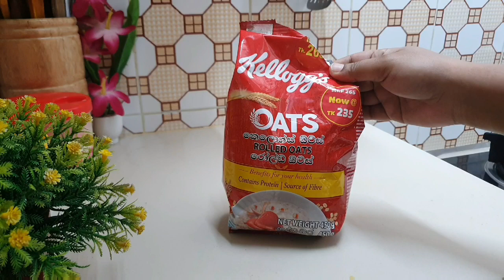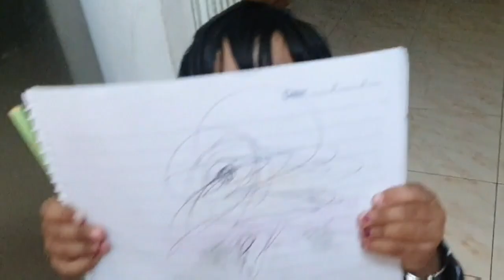মেহরিমার জন্য ওটস এর পায়েস আমি যেভাবে রান্না করি, শীতের আগে ফ্রিজটা পরিষ্কার করে নিলাম,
মেহরিমার জন্য ওটস এর পায়েস আমি যেভাবে রান্না করি, শীতের আগে ফ্রিজটা পরিষ্কার করে নিলাম দুই মেয়ে নিয়ে আমার vlog সকাল থেকে সন্ধ্যা পর্যন্ত কর্মব্যস্ত ময় দিন,